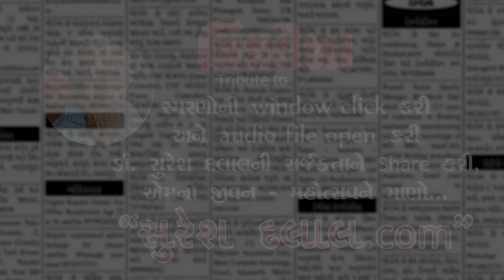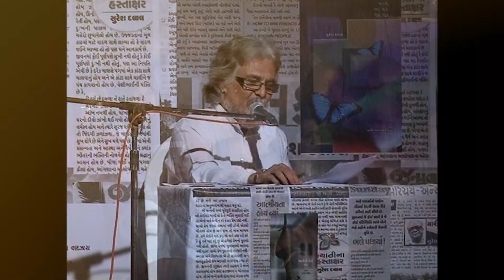SURESH DALAL .COM - TEASER | Shyamal Saumil